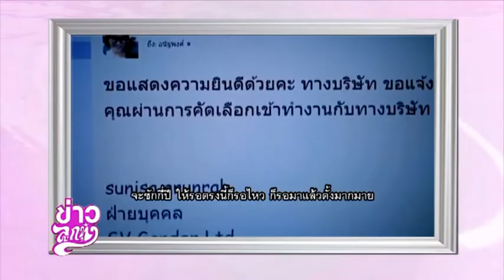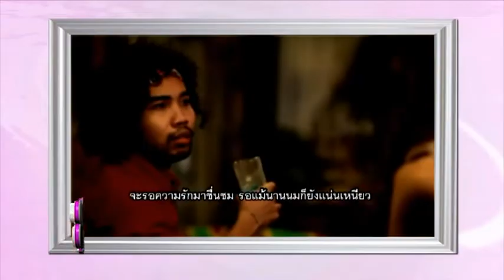"วิรดา วงษ์เทวัญ" "รอเพราะรัก" เพลงที่เติมเต็มความฝันนางเอกข้างโอ่ง @ข่าวลูกทุ่ง 13 ก.พ. 57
นางเอกลิเกหน้าสวย "วิรดา วงษ์เทวัญ" เปิดใจถึงที่มาของคำว่า "นางเอกข้างโอ่ง" ฉายานี้คืออะไร มาจากไหน เธอจะมาบอกกล่าวทุกเรื่องราวแบบหมดเปลือก พร้อมเปิดประเด็นเพลงเด็ด "รอเพราะรัก" เพลงแจ้งเกิดที่...สั่งให้ดังหรือทำให้เด่น